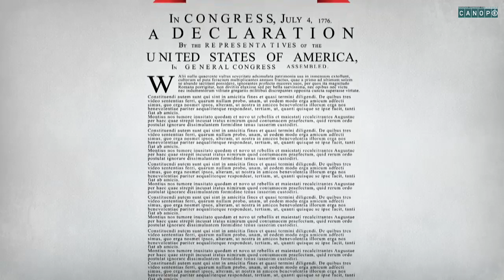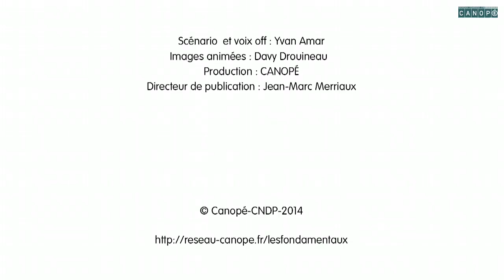12 MOTS DE L'HISTOIRE en français 8/12 : "Indépendance"